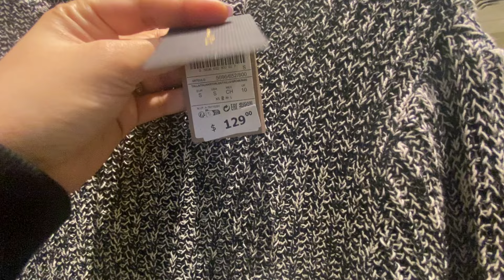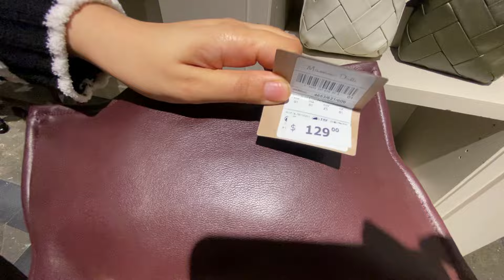MASSIMO DUTTI NEW WOMEN'S COLLECTION WINTER - SPRING 2024 / MASSIMO DUTTI NUEVA COLECCION 2024